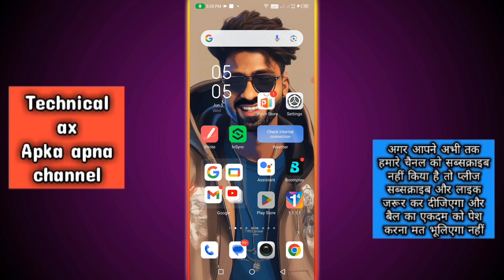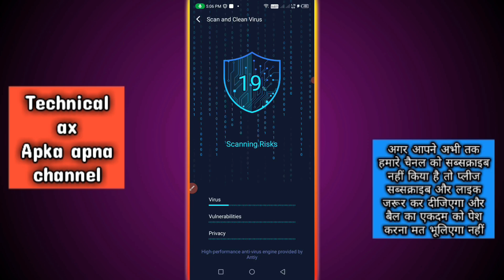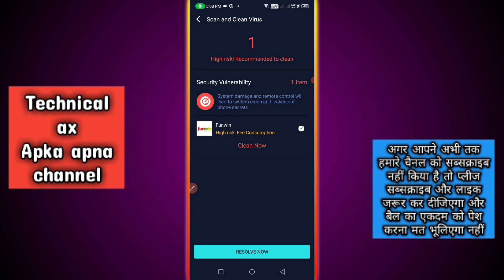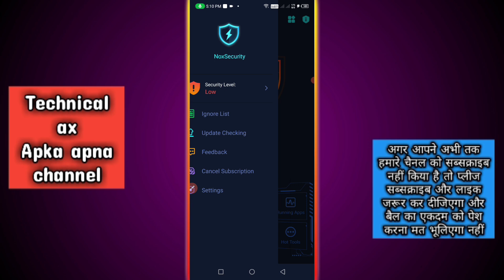phone ke virus ko remove kaise kare | phone ke virus ko kaise hataye | phone mein virus kaise hatate